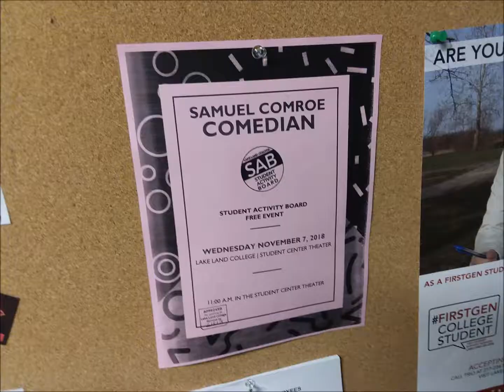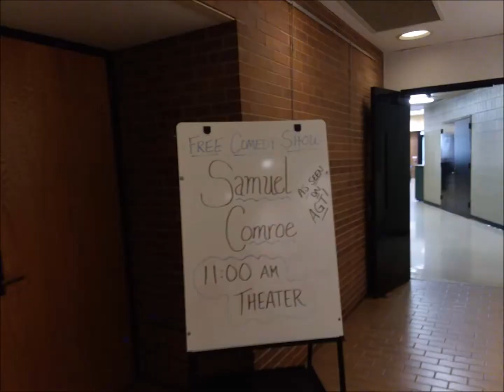I MET MY FAVOURITE COMEDIAN?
That's right. I met Samuel J Comroe on his tour!

Joe's Book